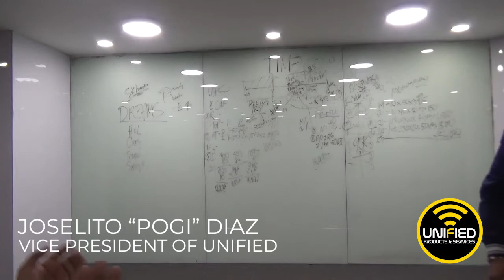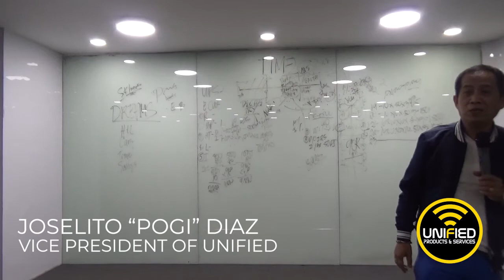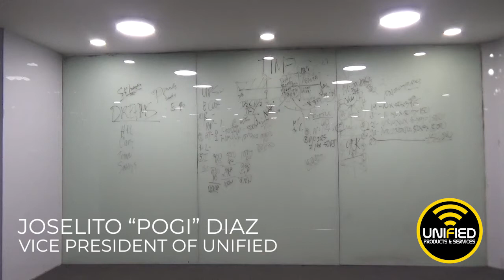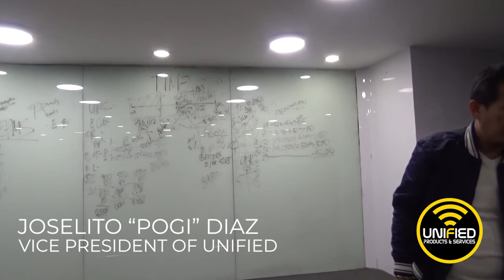INSPIRATIONAL MESSAGE FOR NEW ENTREPRENEURS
Basic Orientation of the business.
Opportunity for New Entrepreneurs!
Have you own One Stop Shop Business.